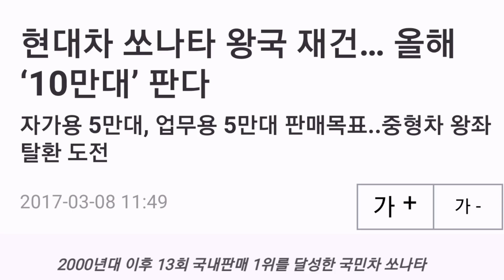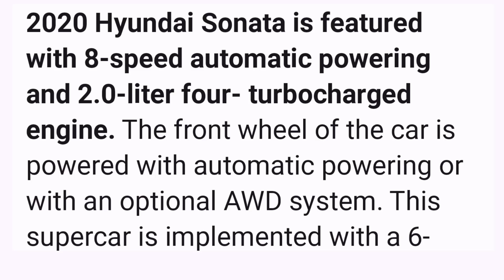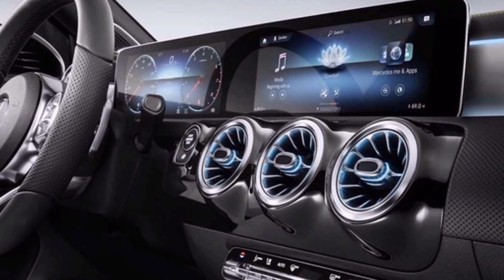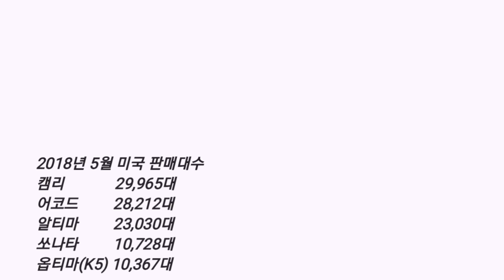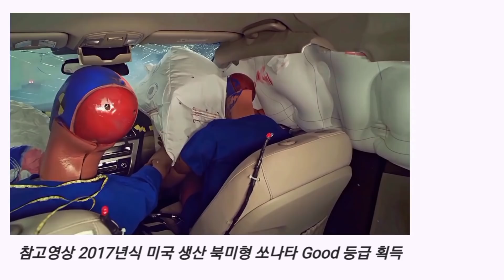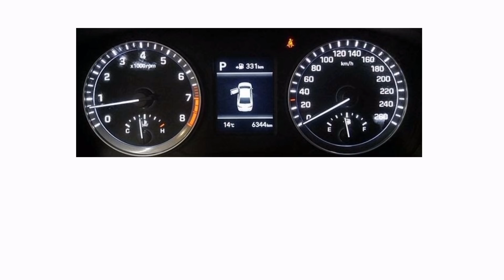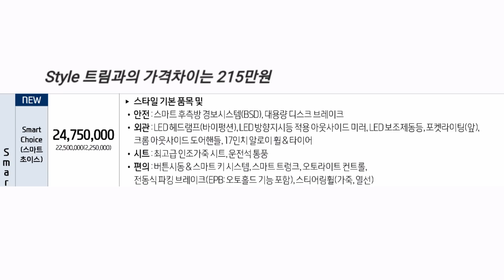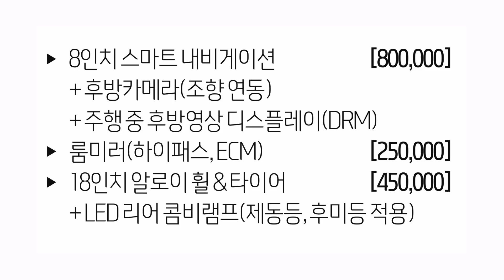현대 쏘나타 가격 옵션 견적 리뷰 1부 Hyundai Sonata 2019 Review 12% 할인 판매중